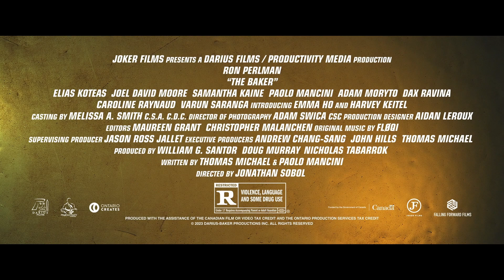The Baker Trailer Green Band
The Baker - In Theaters July 28

Fearing his estranged son murdered, an elderly baker with a dangerous past and his eight-year-old granddaughter must journey to the crime ridden Big City to uncover clues to his disappearance… All with a giant loaf of bread filled with 100K of high-grade heroin.